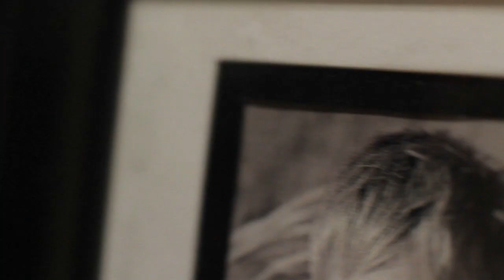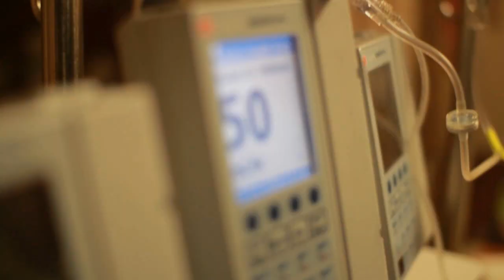The Kala Project Presents | Eric.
Meet Eric. A man with a refreshingly simple yet radical life. His words are simple and true. His story touched our lives deeply as we sat in the hospital room and listened to the humility and wisdom as he spoke. We hope sharing this story will encourage, challenge and grow you in a way you had not imagined.